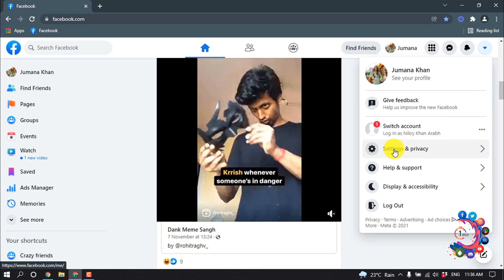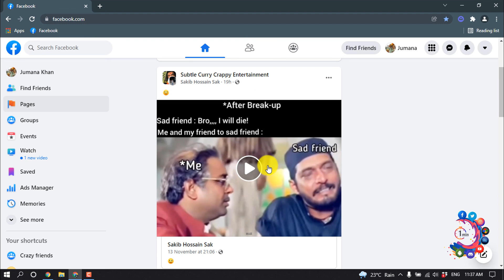How to stop autoplay video on facebook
How do I stop videos from playing automatically in my News Feed on Facebook?
Tap in the top right of Facebook.
Scroll down and tap Settings.
Scroll down to Preferences and tap Media.
Tap next to Autoplay Videos to toggle Autoplay on and off.

"how to turn off autoplay videos on facebook android"
"how to turn on autoplay on facebook"
"stop video autoplay iphone"
"how to turn on autoplay on facebook android"
"how to turn off autoplay on facebook desktop"
"how to turn off autoplay on facebook iphone"
"how to stop videos playing on facebook app"
"facebook autoplay not working "